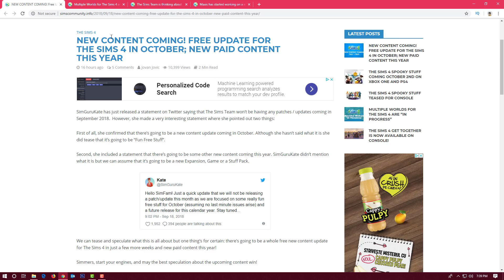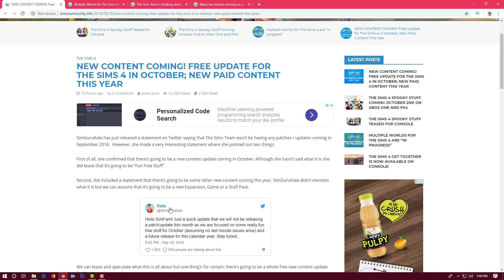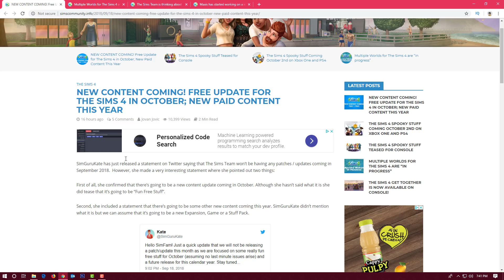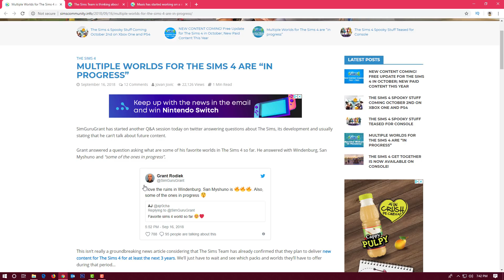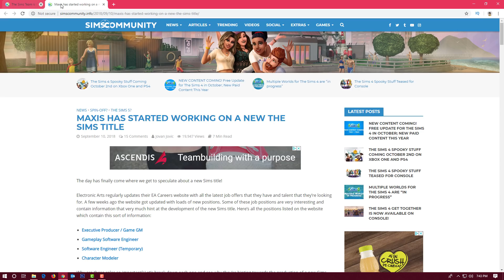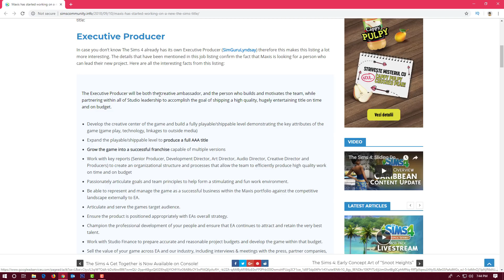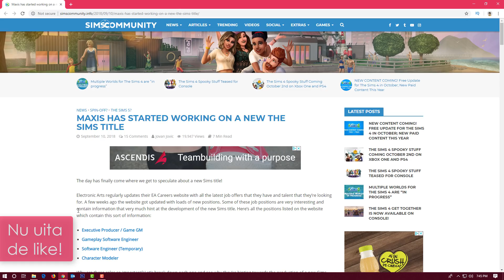NOUTATI SIMS 4: SIMS 5 | FREE UPDATE | HARTI NOI | DIZABILITATI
Salutare dragilor! In acest clip va prezint cele mai noi informatii referitoare la viitorul content ce urmeaza sa apara pentru Sims 4. Dezvoltatorii The Sims au anuntat aparitia de harti noi, free update in Octombrie, aparitia persoanelor cu dizabilitati, si nu in ultimul rand proiectul The Sims 5. Sper sa va placa acest clip!

✔️Cumpara si tu The Sims 4 Seasons la cel mai bun pret!

💳Orice banut este bine venit!

**RO: Toate materialele video sunt create de catre mine sau utilizate cu permisiunea creatorului.